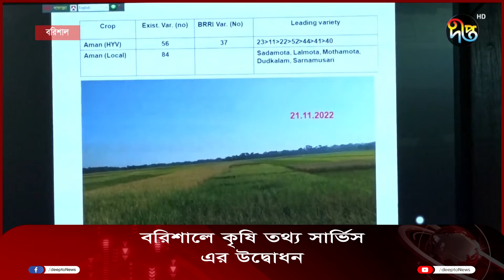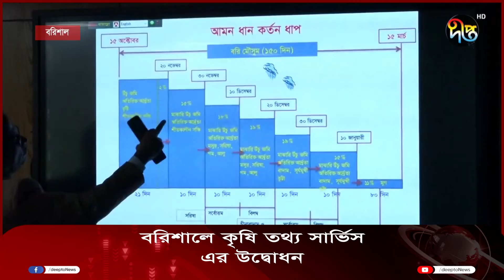বরিশালে কৃষি তথ্য সার্ভিস এর উদ্বোধন || Barishal || Deepto News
বরিশালে কৃষি তথ্য সার্ভিস এর উদ্বোধন

Address:
Deepto TV
7/A/GA Tejgaon Industrial Area,